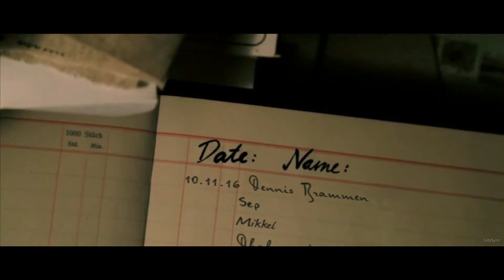PIETSMIET - DER FILM (Official Trailer)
Endlich!! Der Trailer zum Pietsmiet Film! Mit allen aus dem Team Pietsmiet + Mikkel, Domi, LeFauko und special Guest: Dhalucard!